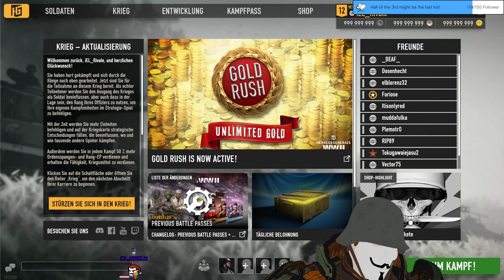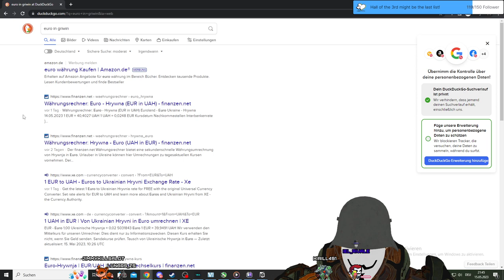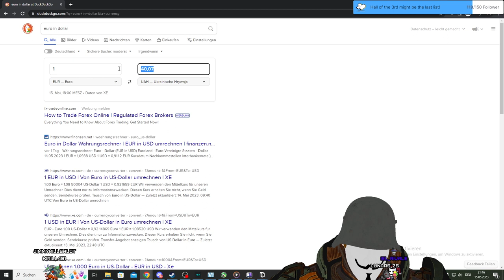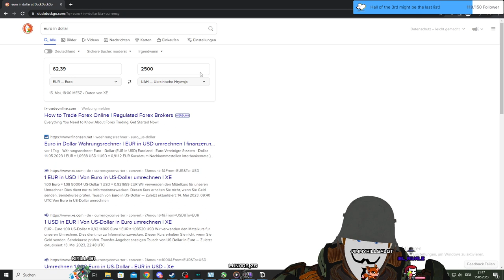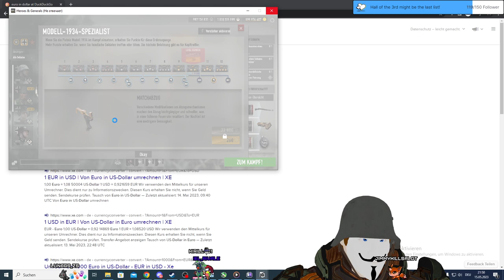Stream 144 Tribute stream to Heroes and Generals 3D V-Tuber [Eng/Ger]